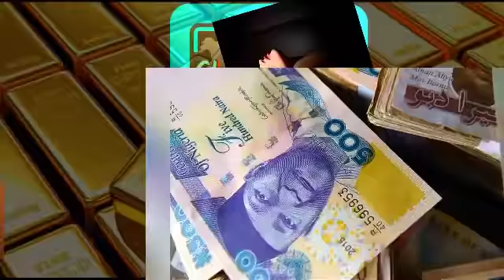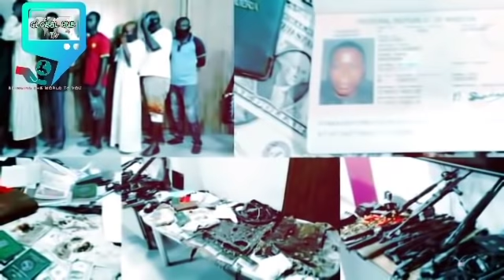SH0CK1NG ßAßALAWO WHO €SC0RT€D DSS TO IGBOHO'S HOUSE C@UĞHT & TH1S HAPP€NS